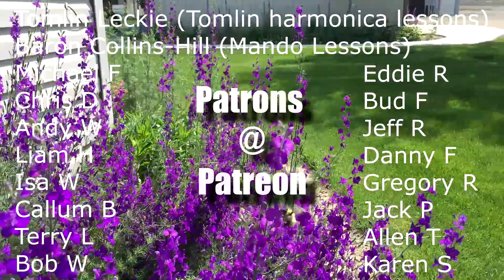Playing With A Broken Wrist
Don't think you can play with a cast? Let me show you how.
Piano and guitar examples included. The Happy Farmer by Robert Schumann is included with a clip from The Wizard Of Oz..

Here is a link to gear that I use

Take care,
Hal Stead

My favorite place for you to connect. You don't have to be a patron. We have public videos posted there.

$1 a month. Anyone can do that !